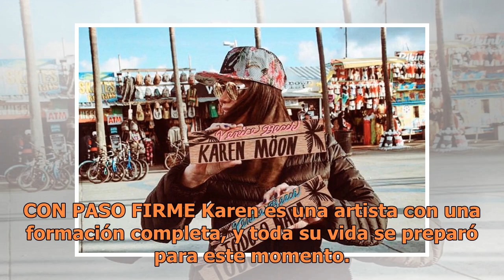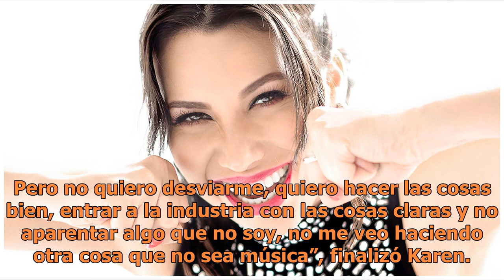Karen Moon apuesta con ‘Todo o Nada’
CON PASO FIRME Karen es una artista con una formación completa, y toda su vida se preparó para este momento. Tomó clases con los mejores maestros de canto, baile y expresión escénica a nivel internacional como Seth Riggs quien trabajó con Michael Jackson, Stevie Wonder y Ray Charles; además en baile...